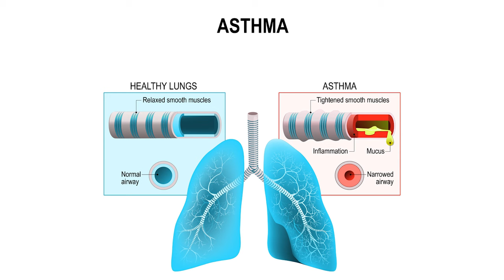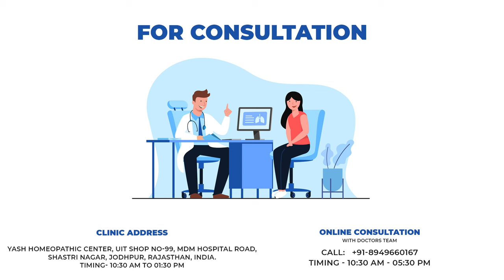Allergic Asthma का हुआ पूरा इलाज | Permanent Treatment of Asthma | Best Remedy for Asthma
Hi friends, myself Dr. Rawat Choudhary, welcome to my new video on Success Story of Asthma.